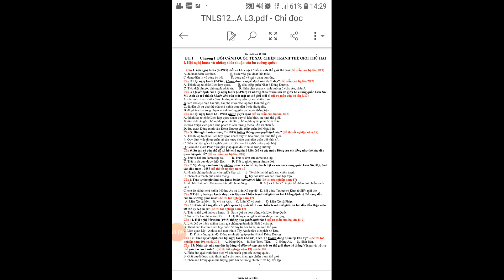trắc nghiệm bài 1 sử 12 đã thi tốt nghiệp